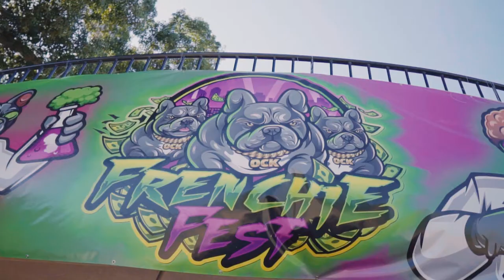Frenchie Fest 2022 (Official Video)